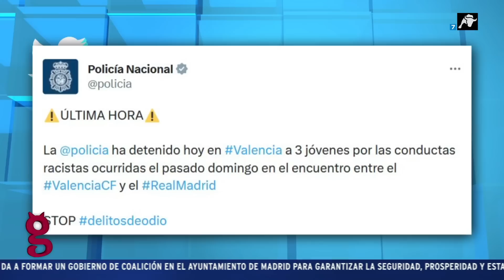El Gato al Agua | 23/05/23 | Programa Completo